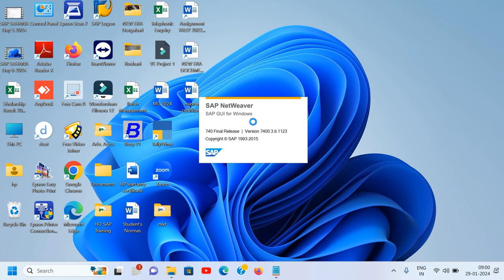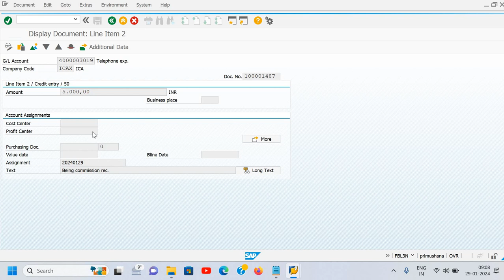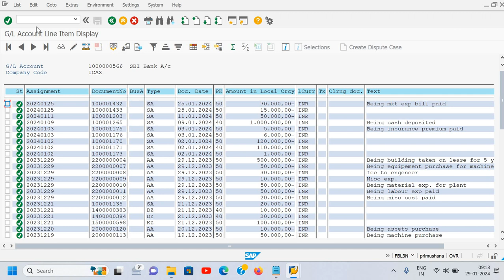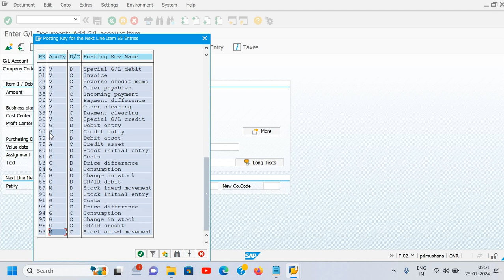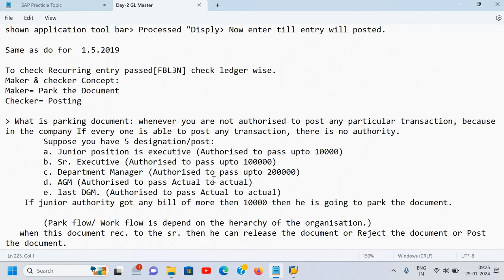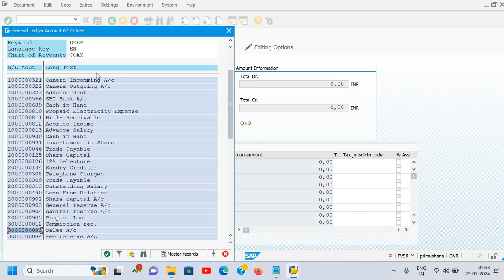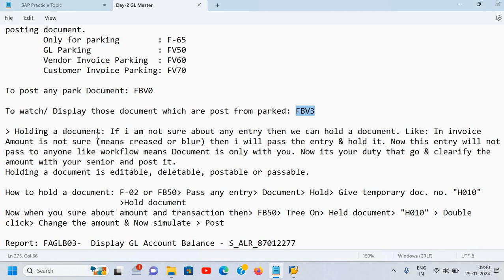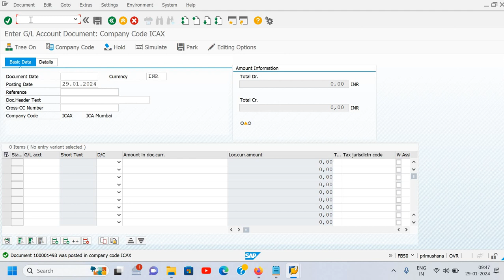SAP S4HANA FICO Day 7 (Parking, Posting & Reversal) by Deepak Gupta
In SAP, "parking" refers to temporarily saving incomplete or draft documents within the system, while "posting" involves finalizing and recording these documents in the SAP database. This concept is commonly used in various SAP modules, such as Finance (FI) and Materials Management (MM), among others.

Here's how the "Parking & Posting" process typically works in SAP:

Parking: Users can park documents such as invoices, purchase requisitions, journal entries, etc., at various stages of completion. Parking allows users to save the document temporarily without completing all required fields or without affecting the financial accounts immediately. Parked documents are not posted to the general ledger and do not impact financial reporting until they are posted.

Posting: Once a document is parked and ready for processing, it undergoes a verification or approval process. After necessary checks and approvals are completed, the document is posted. Posting involves transferring the data from the parked document to the appropriate SAP accounts and modules, updating financial records, and making the transaction effective for reporting purposes.

The Parking & Posting process offers several benefits:

Flexibility: Users can initiate transactions and save them temporarily, allowing for data entry over multiple sessions or for approval workflows to take place.
Control: Parking provides a checkpoint before final posting, allowing for review and validation of transactions before they impact financial records.
Efficiency: It streamlines the document creation and approval process, reducing the time required to complete transactions.
Audit Trail: Both the parked and posted documents are stored in the system, providing an audit trail for tracking changes and ensuring accountability.
Overall, Parking & Posting in SAP contributes to better data accuracy, control, and efficiency in financial and business processes.
In SAP, the reversal of a document is a common action taken to correct errors or to undo transactions that have been posted incorrectly. Reversing a document creates a new document that effectively cancels out the effects of the original transaction. Here's how the process typically works:

Identify the Document: Determine the document that needs to be reversed. This could be a financial document such as an invoice, journal entry, or a material document in the case of inventory management.

Access Transaction to Reverse: Depending on the module and the type of document, you'll need to access the appropriate transaction code or menu path to initiate the reversal process. For example, transaction code FB08 is commonly used to reverse financial documents in the Financial Accounting (FI) module.

Select Document to Reverse: In the reversal transaction, you'll typically need to enter or select the document number of the original transaction that you want to reverse.

Specify Reversal Date and Reason: You may be prompted to enter a reversal date, which determines the posting date of the reversal document. Additionally, you may need to provide a reason for the reversal for documentation and audit trail purposes.

Verify and Post Reversal: Review the details of the reversal document to ensure accuracy, such as the reversal amount and relevant account postings. Once verified, you can post the reversal document in SAP.

Document Verification: After posting the reversal, it's essential to verify that the original document and the reversal document are correctly linked in the system. You should also check relevant reports and balances to ensure that the correction has been applied accurately.

Documentary Evidence: It's good practice to document the reason for the reversal and any approvals obtained, especially for audit purposes.

It's important to note that not all documents can be reversed, and the ability to reverse documents may be restricted based on user roles and authorization settings in SAP. Additionally, reversing a document should be done with caution, as it can have implications for financial reporting and compliance. Therefore, it's advisable to follow company policies and procedures and consult with relevant stakeholders, such as finance or controlling teams, when necessary.
The keyword that encompasses both reversing and parking posting in SAP is "Document Management." These functionalities fall under the broader umbrella of managing documents within SAP systems, where users can initiate, modify, park, reverse, and post various types of documents such as invoices, journal entries, purchase orders, etc.